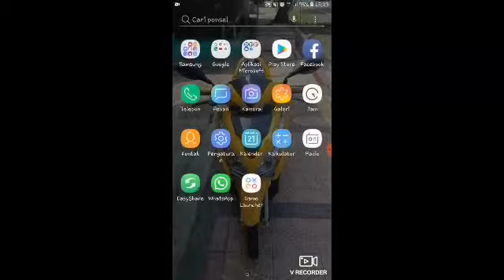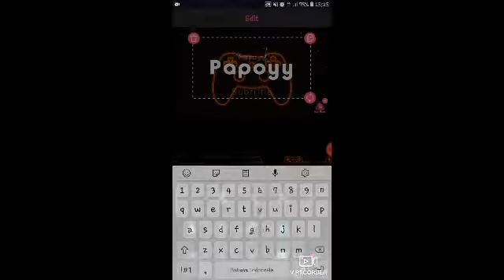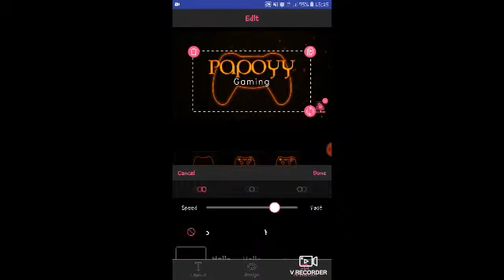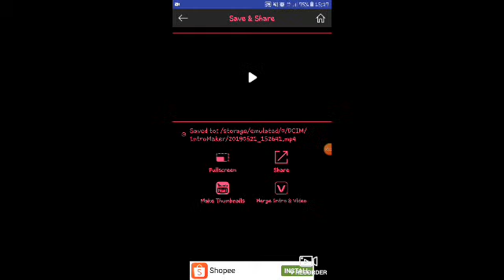Cara membuat intro dengan cepat dan gampang